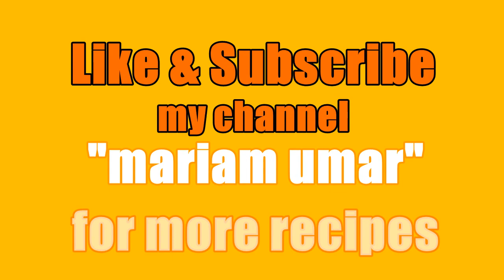Achari Arvi/Arbi Recipe (Taro Root) Pakistani Style | Arbi ki sabji | Mariam's Food Vlogs urdu hindi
Achari Arvi/Arbi ka salan/recipe, easy & homemade delicious recipe in Paksitani Style straight from the kitchen of Mariam Umar. Arvi or Arbi (Taro Root) with Achaar (Pickle) test will made your day. Try this delicious dish this summer in your home.

achari arbi, achari arbi recipe, arbi ki sabji, arbi ki sabji recipe, arbi recipe. arbi ki recipe
arbi ki sabzi, arbi sabzi, arbi ki sabji kaise banaye, arvi ki bhujia recipe in urdu, arvi ki sabzi
arbi ki bhaji arvi sabji, taro root, taro root recipes, taro vegetable taro root in hindi
taro vegetable in hindi, achari, arbi ki sabji banana, arbi ki sabji ki recipe, arbi banane ki recipe
arbi recipes indian, masala arbi recipe, food vlogs, Mariam umar